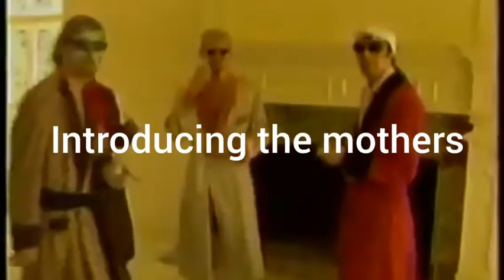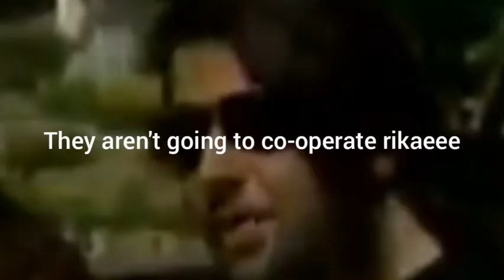Alice in chains being chaotic pt 6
+.+.+.+.open me.+.+.+.+
Hi! I'm Mya and I make weird videos for the Internet!

I adore music as you can see. My top 4 favorite bands are, Alice in chains, Nirvana, korn, Guns n roses and many many more!

On this channel I create gaming and music content, sometimes I'll even post commentary!

+.on twitch i stream on mondays and saturdays and sundays!.+
Love you all, stay safe, and goodbye!